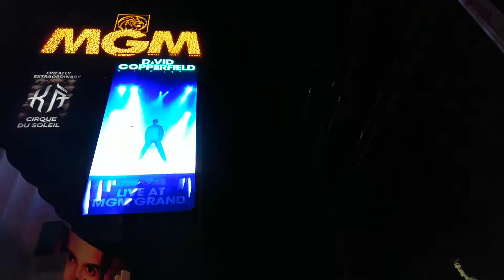NYC TO VEGAS // USA VLOG 001 // SPB STUDIO